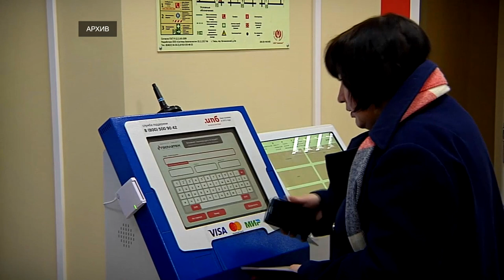В МФЦ на территории Тверской области будут оказывать 54 новые услуги